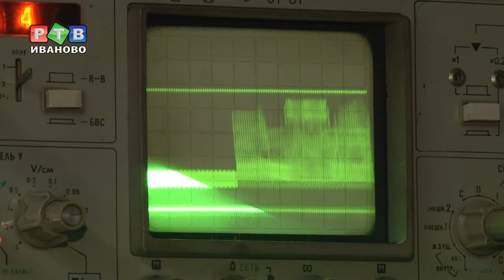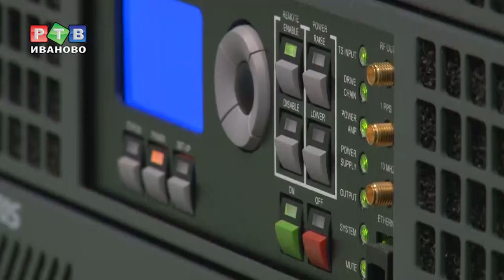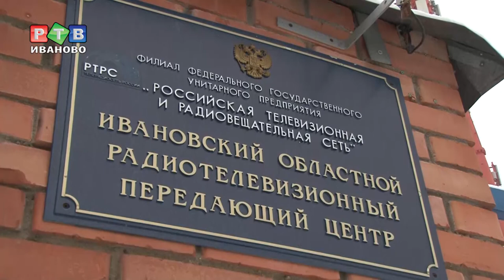Переходим на цифру!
Переходим на цифру. Правительственная комиссия озвучила график отключения аналогового вещания федеральных телеканалов, входящих в первый и второй мультиплексы. Ивановская область перейдет на цифровое вещание к 15 апреля 2019 года. Зачем это нужно? И кому придется купить специальную приставку – смотрите в нашем репортаже.